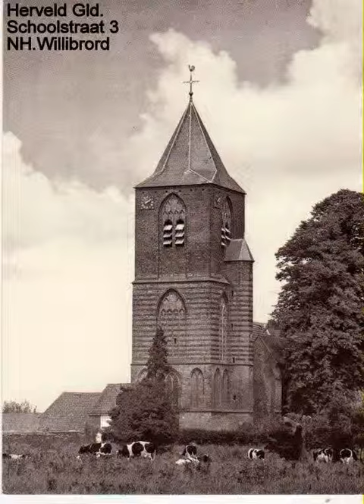HERVELD GLD. SCHOOLSTRAAT 3 NH.WILLIBRORD 14e EEUW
ZWART-WIT AANZICHTKAART UIT ERFENIS ARCHIEF
SIEM GRAS SR. BOVENKARSPEL